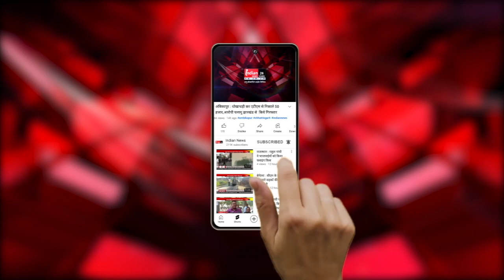"Amravati" ज़िले में आधी रात को हुई बेमौसम बारिश, मकानों को पहुंचा ख़ासा नुकसान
Our Links